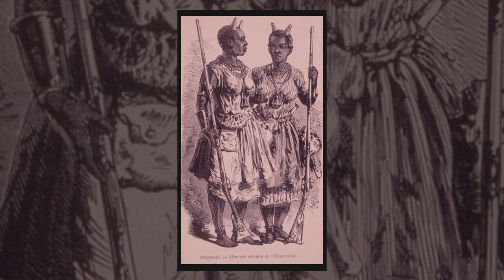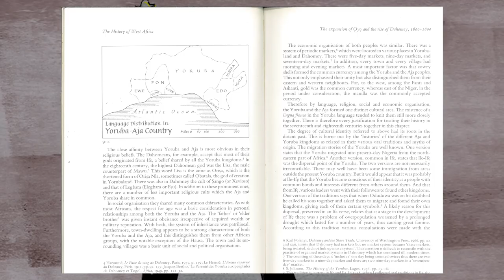Warrior Women Origination: AMAZONS OF DAHOMEY #2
In this episode we discuss the origin and rise of the Dahomean warrior women, discussing how a few handfuls of women became a ceremonial unit and how they grew from the ceremonial female units known as Gbetos to a full blow military regiment. We discussed the story of King Houegbadja as well as the twins Ahangbe and Akaba. We also touched on the religion of Vodun that later inspired voodoo in the Americas.

The series will fully the history and culture of the Dahomean Amazons. Beginning with the Kingdom of Dahomey, what led to the formation of the warrior women, how they came about, why they were needed and then transitioning to the expeditions and events they carried out. We also include any significant stories and finally discuss the ending of the warrior women and the end of the Kingdom.

Bibliography
Alpern, S. B. (2011). Amazons of black Sparta: The women warriors of Dahomey. NYU Press.
Bay, E. G. (1998). Wives of the Leopard: Gender. Politics, and Culture in the Kingdom of Dahomey.
Herskovits, M. (1938). Dahomey: an ancient west African kingdom, vol 1.